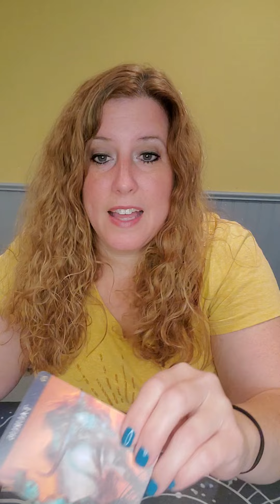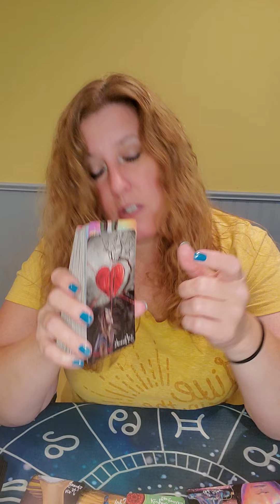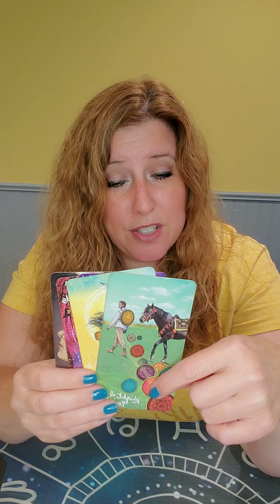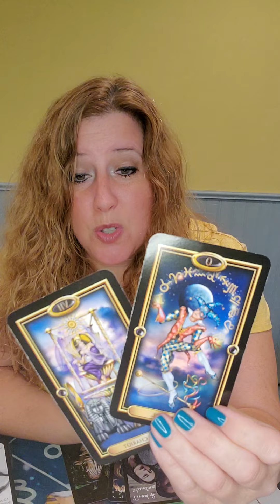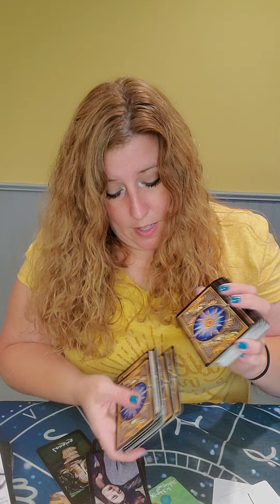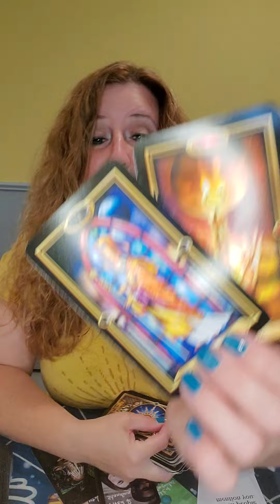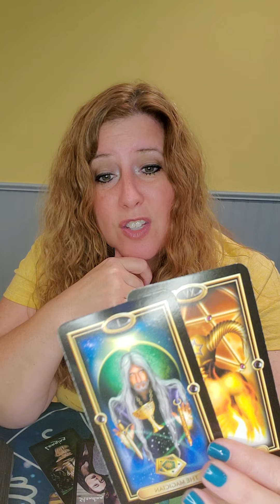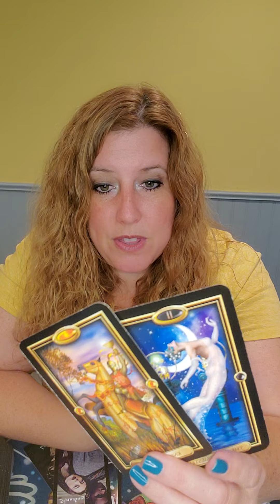Taurus! Timeless Love Read! Includes "If you are dealing with a/an" for all signs!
The Guilded Tarot by Ciro Marchetti